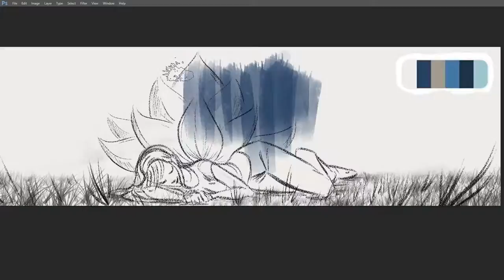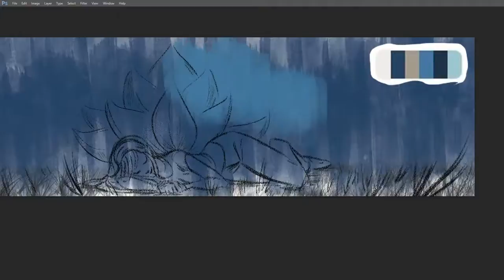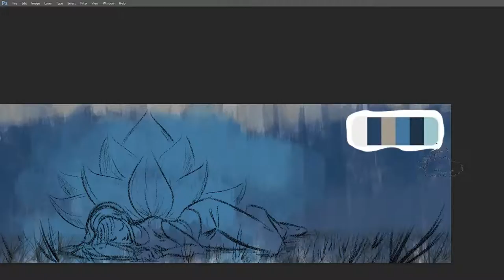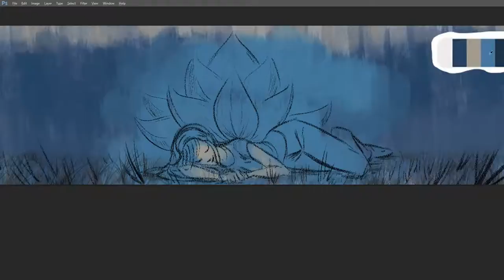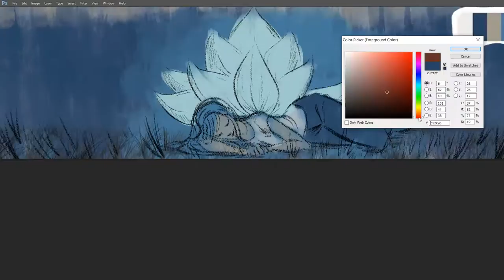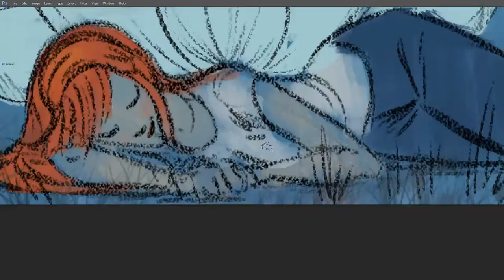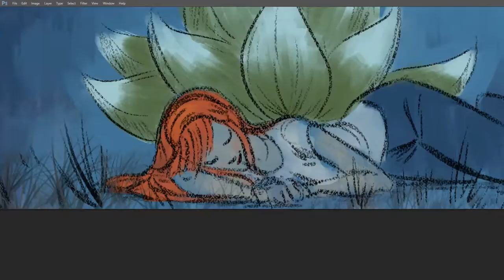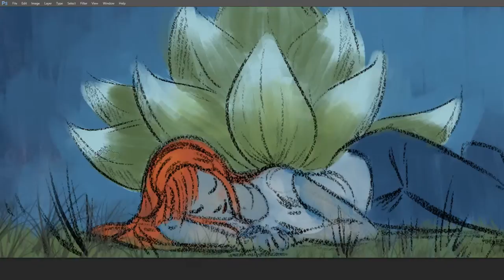Pintura Digital en vivo - Tutorial Luz y sombra Photoshop - Parte 1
Chicos les comparto esta pintura digital en vivo. En este video intente realizar otro tipo de pintura diferente a la que usualmente realizo.

Dejenme saber si les gusto 😁🖌